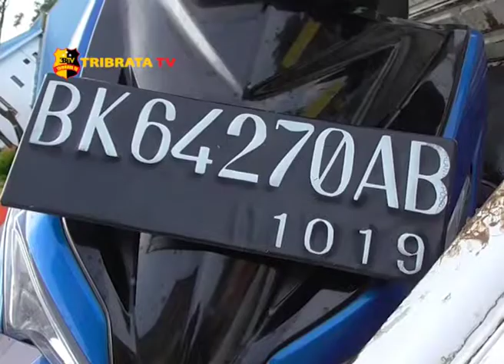PULANG SEKOLAH SEORANG PELAJAR SMK TEWAS DI SAMBAR TRUK